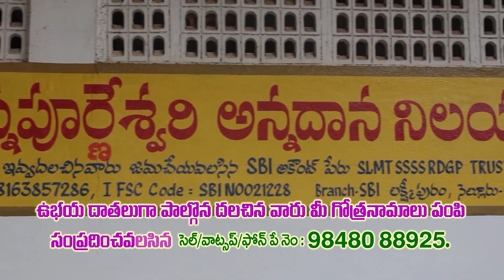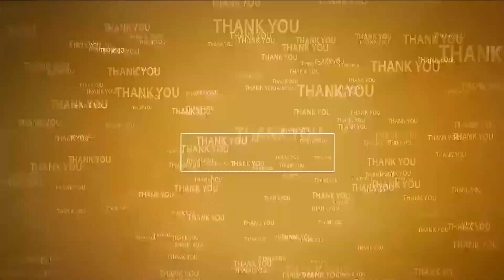రేయ్.. నీ ఇంటికే వస్తా... ఏం చేస్తావ్...!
- కావలిలోని పసుపులేటి సుధాకర్ అనుచరుడికి ఎమ్మెల్యే  వార్నింగ్
- పోలీసులతో కాదు నేనే వస్తా... దమ్ముంటే చూసుకుందాం
- రౌడీయిజం చేస్తే... నేనే తాటతీస్తా
- కావలి ఎమ్మెల్యే ప్రతాప్ కుమార్ రెడ్డి సంచలన వ్యాఖ్యలు